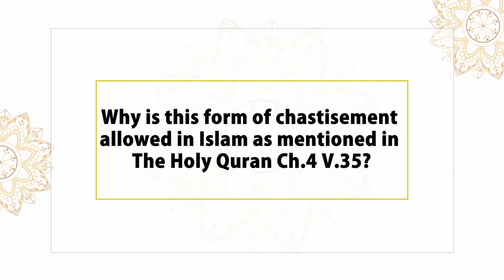Regarding 4:35 a question has been asked that why is this form of chastisement is allowed?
Regarding Ch 4 V 35 the question has been asked that why the form of chastisement mentioned in the verse is allowed in Islam and when does it apply. This has been explained using sayings of Hazrat Mohammad (saw).